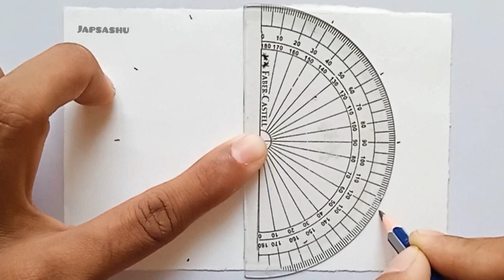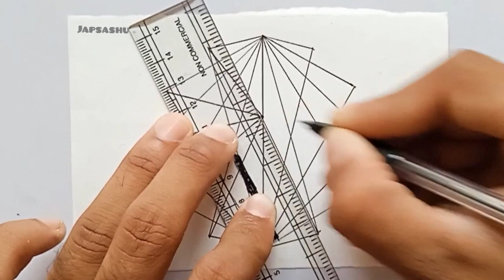How to draw Geometrical pattern || Beautiful drawing